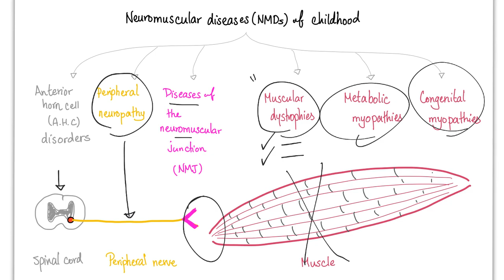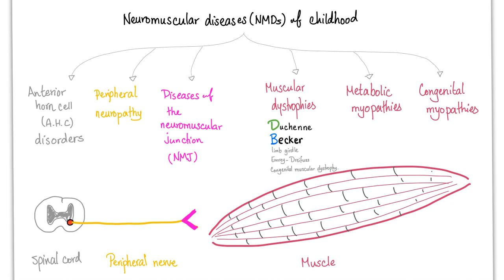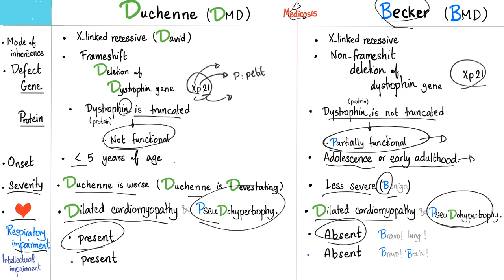Duchenne Muscular Dystrophy (DMD) vs. Becker Muscular Dystrophy (BMD) - Muscle Weakness